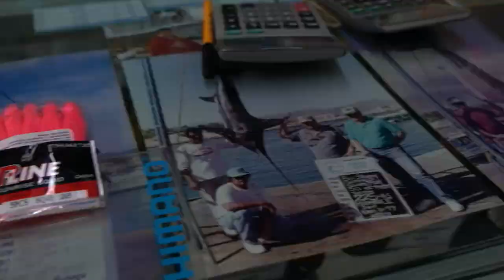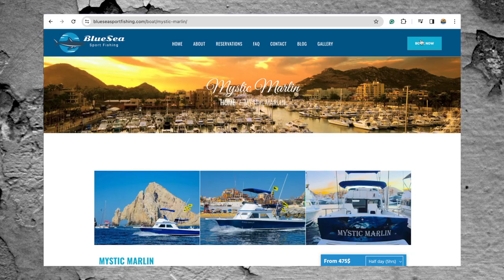Big Mahi Mahi - Blue Sea SportFishing - Cabo San Lucas - Wild Dakota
Cabo has so many things to offer to have a good time. It isn't very comforting to set up your own fishing trip when traveling across the borders. We break this down to show you a quality chart who will work to make sure you are having a good time. We give you the option to set up your own stay at Pedregal Towers to give you that true authentic Mexican experience. This whole trip can be set up to eliminate the middleman and keep you on a budget. Team Wild Dakota spent 5 days fishing with Blue Sea SportFishing in Cabo San Lucas for an amazing day of catching Mahi. Links are included in the description to speak with the owners to answer all your questions!

We thank each and every one of you for your support! the likes, the follows, the subscriptions, and the comments! Thank you, thank you, thank you!

Wild Dakota Theme song
Written by Jeffrey Boer
Composed and Produced including chords used, chord structure, vocal melodies and overall
By Karl Williams & James Steffen with Basement Rock Media

This site is for you to find every genre, mood, or style you may need.
Multiple Background audio pieces were used in this production to help create the mood.

Music&SFX Pro, Artlist License
License Owner - Jeff Boer
License Number - KS6ZWa
25 Dec 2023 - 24 Dec 2024
Company - Wild Dakota
Unlimited License Number - 226150 License owner - Jeff Boer/WILDDAKOTATV
This Certificate is granted by Artlist Ltd (hereinafter: "Artlist"), to: Jeff Boer (hereinafter: the "Client") as of